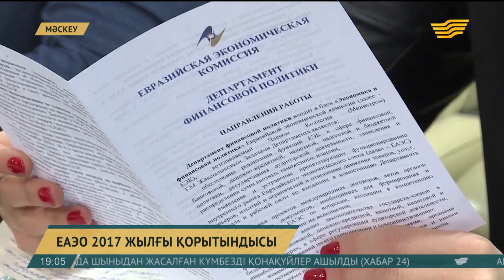ЕАЭО-ға мүше елдер арасындағы тауар айналымы 27 пайызға артқан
Еуразиялық экономикалық одақ 2017 жылды нәтижелі түйіндегелі тұр.

Ұйымға мүше елдердің өзара сауда-саттығы қаңтардан бері 27 пайызға артқан. Ал жалпы ішкі өнімі 2 пайызға өскен.

2017 жыл Еуразиялық экономикалық одақ үшін жемісті болды. Оған мүше 5 мемлекет арасындағы тауар айналымы 27 пайызға артты. Жыл қорытындысы бойынша жалпы ішкі өнімдегі өсім 2 пайызды құраған. Қытай және Иранмен жасалып жатқан келіссөздер аяқталды. 2018 жылы бұл елдермен еркін сауда аймағын құру жоспарланып отыр. Және одақтың ортақ жемісі – шекара кодексі толығымен аяқталды.

Тигран Саркисян, ЕЭК алқасының төрағасы:

– Біз бірнеше тиімді жобаларды жүзеге асырдық. Шекара кодексін бекіттік. Бұл өте қиын үдеріс болды. Соған қарамастан, барлық тарауды бекіте алдық. 1 қаңтардан бастап шекара кодексі күшіне енеді. Бұл кәсіпкерлік саланың дамуына үлес қосатын маңызды құжат болмақ.

2016 жылдың соңында ЕАЭО-ға мүше елдердің басшылары цифрлық күн тәртібі туралы мәлімдеме қабылдады. 2017 жылы басымдық берілген басты бағыттардың бірі осы болды. Ол арқылы тауарлардың, қызметтердің және цифрлы активтердің қозғалысын қадағалау мүмкіндігі пайда болды.

Карине Минасян, ЕЭК АКТ және ішкі нарық, ақпараттандыру жөніндегі министрі:

– Цифрлық транзиттік дәліздер сынды бастамаларды Қазақстан Республикасының Премьер-Министрі де басымдыққа алған еді. Бұл – өндірістік және сауда салаларындағы сандық серіктестік. Біз Үкімет басшыларының деңгейінде бастамаларды іске асыру және насихаттау рәсімін бекіттік және келесі жылы осы жобаларды іске асыру үшін соңғы нормативтік құжаттарды рәсімдейміз.

2017 жылы көлік саласындағы маңызды оқиға – Жол картасын қабылдау болды.

Құжат бойынша ЕАЭО шеңберінде 2025 жылға дейін барлық көлік түрлерімен тасымалдау кезіндегі шектеулерді жоюға мүмкіндік береді. Ортақ газ және мұнай өнімдері нарығы үшін тұжырымдамаларды әзірлеу аяқталуға жақын. Бизнес мүдделерін қорғау саласындағы басты жетістіктердің бірі – кәсіпкерлерді Еуразиялық экономикалық комиссия шешімдерін талқылап, бағалауға белсенді тарту.

Тимур Жақсылықов, ЕЭК Экономикалық және қаржылық саясат жөніндегі министрі:

– Біз осы рәсім арқылы 2,5 жыл ішінде 200-ден астам шешім қабылдадық. Биылғы жылы өте маңызды өзгерістер белең алды. Реттеудің маңызды саласы – техникалық регламенттер нормативтік әсерді бағалау рәсіміне жатады. Бұл – кәсіпкерлікте кездесетін күнделікті сұрақтар.

2018 жылға ЕАЭО-дағы негізгі жобалар анықталды. Олардың қатарында еуразиялық брендті қалыптастыру, дәрілік заттар мен дәрі-дәрмектердің ортақ нарығын дамыту, сондай-ақ ішкі нарықтағы өзге де кедергілерді жою. Сонымен қатар сауда-экономикалық байланыстарды барынша дамытуға айрықша мән берілмек.

Авторлары: Дана Нуржан, Александр Любителев